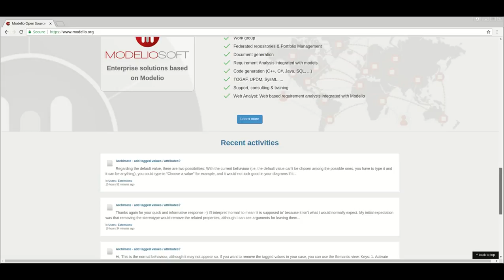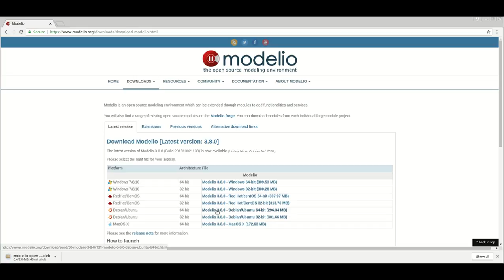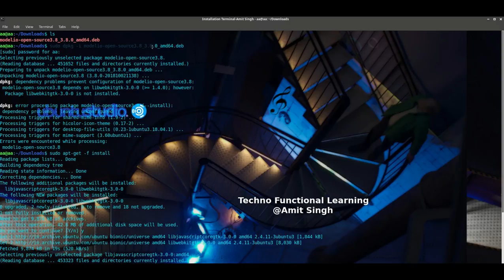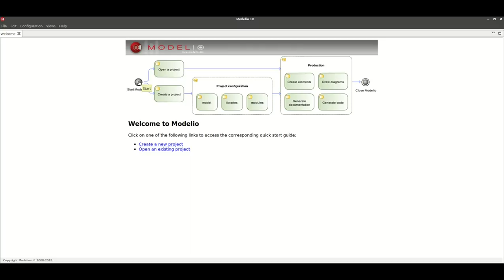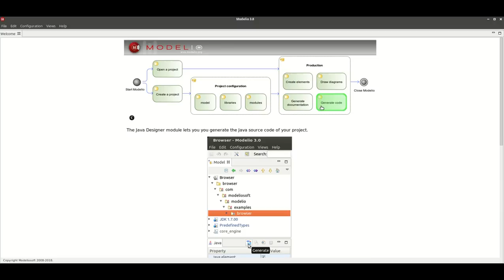How to Install Modelio in Ubuntu Studio 18.04 or 16.04 LTS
This is Quick Video on  How to Install Modelio in Ubuntu Studio 18.04 or 16.04 LTS